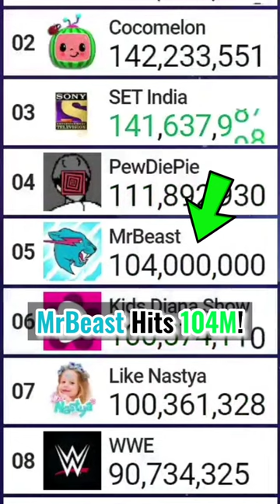Exact Moment MrBeast Hit 104 Million Subscribers! | [126]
👋 Hello, stranger! Now you're watching the exact moment, when @MrBeast reached 104 million subscribers.

🏅 Top 3 Best Donaters:
🥇 Cytrx (a.k.a Mr. Sus) (50$ / 3,523.6₽)

🕒 Top 3 Newest Donaters:
🥇 Cytrx (a.k.a Mr. Sus) (10$ / 572.75₽)
🥈 ItsIanz (5$ / 373.96₽)
🥉 TheRealExtra (5€ / 416.65₽)

🛠 TOOLS:
👨‍💻 Editing: CapCut
🎥 Screen Recorder: Android's System Screen Recorder
📄 Data collection: Microsoft Word
🖼️ Thumbnail: CapCut / Background Eraser / Polish

⚙ mrbeast hits 104 million
⚙ mrbeast vs pewdiepie sub count
⚙ mrbeast sub count
⚙ the rise of mrbeast
⚙ live sub count
⚙ mrbeast